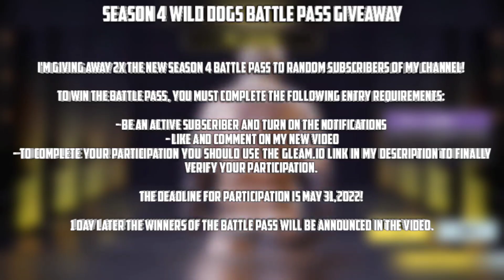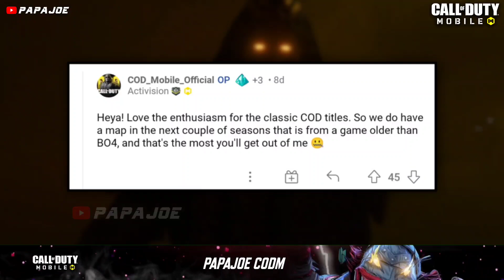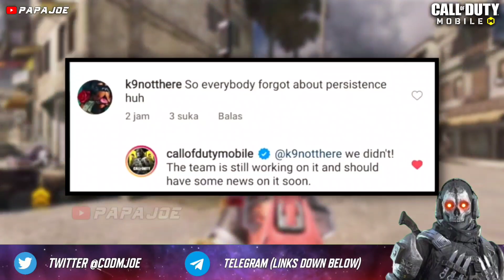*NEW* Season 5 Leaks! New Mythic Gun + Test Server + Godzilla Bundle & more! COD Mobile Leaks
*NEW* Season 5 Leaks! New Mythic Gun + Test Server + Godzilla Bundle & more! COD Mobile Leaks Rumors

What are you thoughts about the Season 5 Leaks for COD Mobile? Write it in the comments!

Device: OPPO Find X3 Neo 5G

0:00 Intro
0:53 Community Update / New Map
1:44 Persistence Nerf + Huge BR Changes
2:33 Season 5 Lucky Draws?
3:38 Legendary BY15 Gameplay
4:17 New Mythic Skin + Test Server Update!
5:05 Godzilla COD Bundle
5:45 Outro